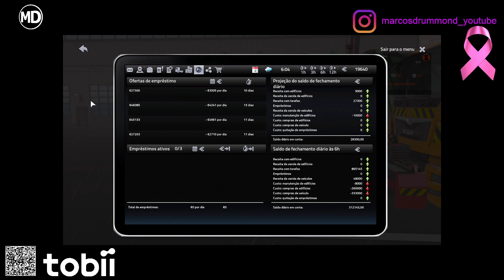''Série Jogos que eu Tenho'' CITYCONOMY: Service for your City #21 Completando Missões da História!!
Salve Amantes da Simulação, tudo bem com vocês?
Estamos estreando esta série, que são jogos que eu já havia comprado antes de começar efetivamente o canal, vou vir sempre do mais antigo para o mais novo, a idéia mostrar a minha forma de exploração e de que um jogo não é apenas um jogo, e sempre podemos fazer mais coisas, por mais que às vezes pareça repetitivo.
O primeiro jogo desta série, é o CITYCONOMY: Service for your City, jogo lançado em 2/12/2015, Desenvolvido por Nano Games sp. z o.o. e Distribuído pela astragon Entertainment.
Não me importo se o jogo é velho ou novo, se tiver uma ideia, vou jogar aqui, e como já tinha mesmo, vou aproveitar e jogar.
Espero que ao menos se divirtam, e que alguns se lembrem de ter jogado e outros que tenham vontade de jogar.
Tudo de melhor sempre!

Hello Simulation Lovers, how are you?
I hope so everyone is.
We are debuting this series, which are games that I had already bought before effectively starting the channel, I will always come from the oldest to the newest, the idea show my way of exploration and that a game is not just a game, and we can always do more things, no matter how repetitive it sometimes seems.
The first game in this series, is CITYCONOMY: Service for your City, game released on 2/12/2015, Developed by Nano Games sp. z o.o. and Distributed by astragon Entertainment.
I don't care if the game is old or new, if I have an idea, I will play it here, and since I already had it anyway, I will enjoy and play it.
I hope you at least have fun, and that some will remember having played it, and others will have the urge to play it.
All the best always!

Movimento internacional de conscientização para o controle do câncer de mama, o Outubro Rosa foi criado no início da década de 1990 pela Fundação Susan G. Komen for the Cure. A data é celebrada anualmente, com o objetivo de compartilhar informações e promover a conscientização sobre a doença; proporcionar maior acesso aos serviços de diagnóstico e de tratamento e contribuir para a redução da mortalidade. O INCA — que participa do movimento desde 2010 — promove eventos técnicos, debates e apresentações sobre o tema, assim como produz materiais e outros recursos educativos para disseminar informações sobre fatores protetores e detecção precoce do câncer de mama.
Formas de Prevênção: Não fume!; Alimentação saudável; Mantenha o peso adequado; Pratique atividades físicas; Amamente; Mulheres entre 25 e 64 anos devem fazer o exame preventivo do câncer do colo do útero a cada três anos; acine contra o HPV as meninas de 9 a 14 anos e os meninos de 11 a 14 anos; Vacine contra a hepatite B; Evite a ingestão de bebidas alcoólicas; Evite comer carne processada; Evite a exposição ao sol entre 10h e 16h, e use sempre proteção adequada, como chapéu, barraca e protetor solar, inclusive nos lábios; Evite exposição a agentes cancerígenos no trabalho.